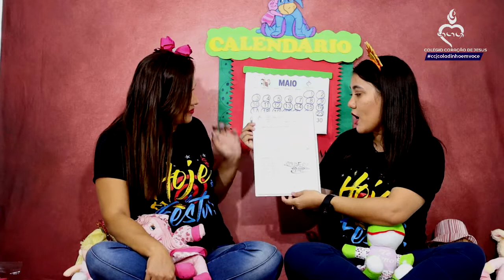Infantil V 26 de maio